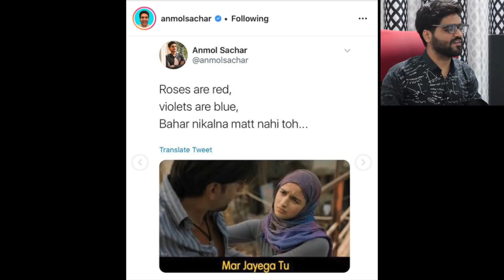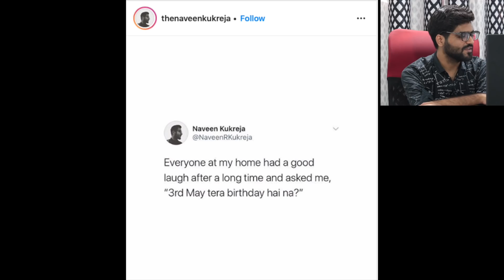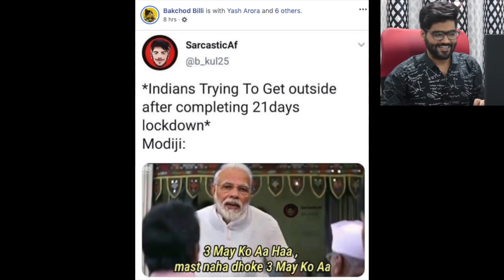Lockdown MeMes | Rohit Sadhwani Ft. Modiji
Description kya dekh rahe ho video dekho na

Rapper :- Ritesh sadhwani
Lyrics:- Ritesh Sadhwani

Products I Use